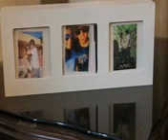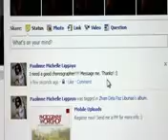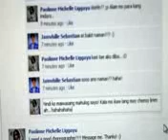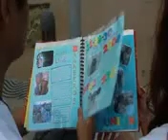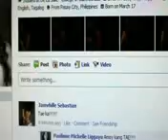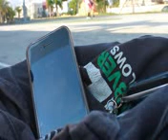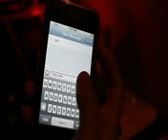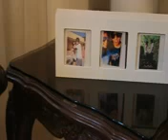BY CHANCE a film by JAMICH